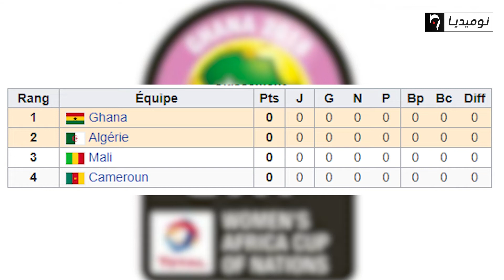حوار خاص مع مدربة المنتخب الوطني النسوي راضية فرتول